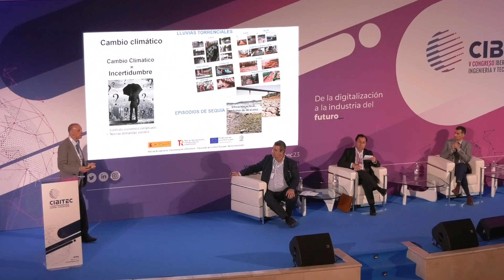Resumen Primera Jornada CIBITEC 23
Presentación y conducción:Ángeles Blanco
Bienvenida
Acto inaugural
Panel: Una TransformaciónDigital y Sostenible
Panel: EnergíasRenovables e
Panel
Panel
Panel: La descarbonización de las ciudades
Panel: Digitalización del ciclo del agua
Panel
Panel